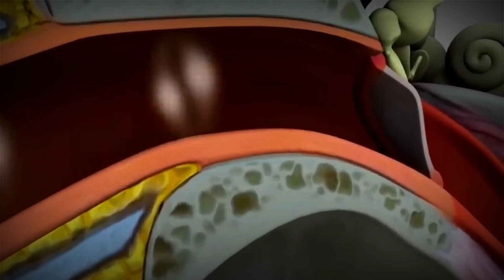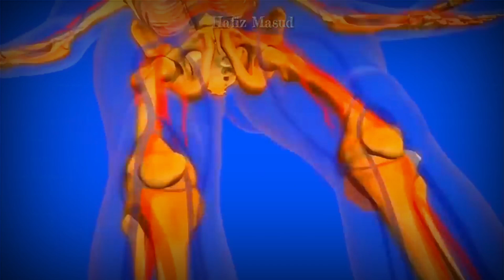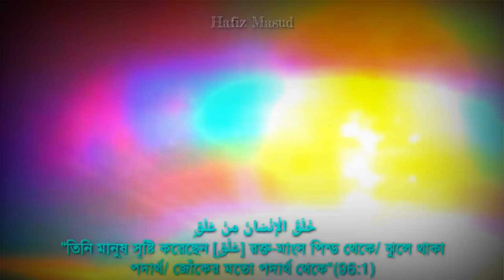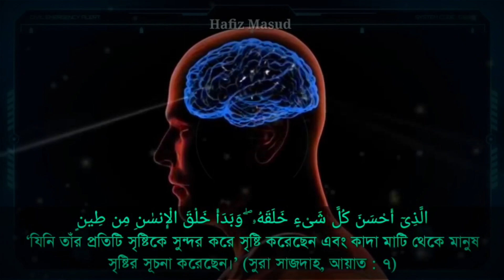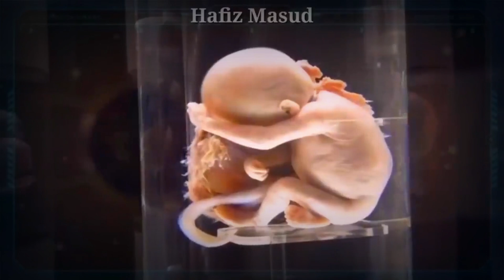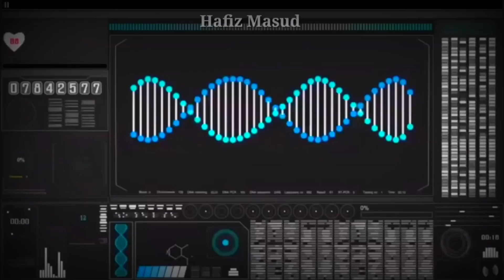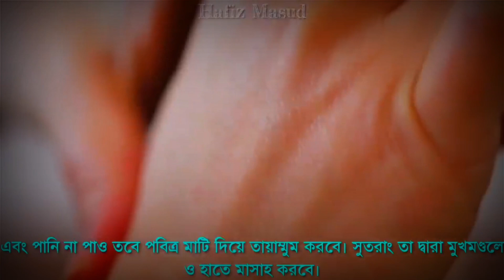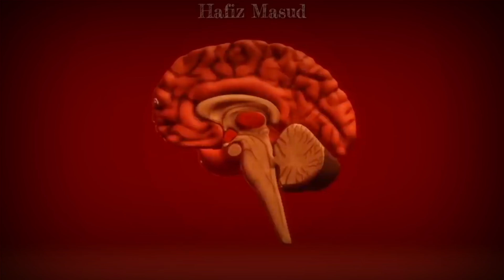মানব দেহ নিয়ে A2Z কুরআন থেকে গবেষণা || Famous research on the human body - By Hafiz Masud.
Video Subject- ইতিহাসের শ্রেষ্ঠ গবেষণা মানব দেহ নিয়ে || Famous research on the human body - By Hafiz Masud.